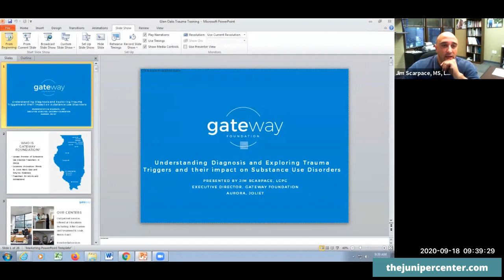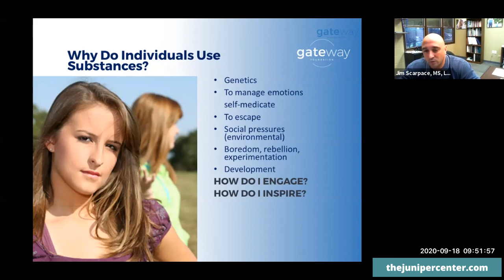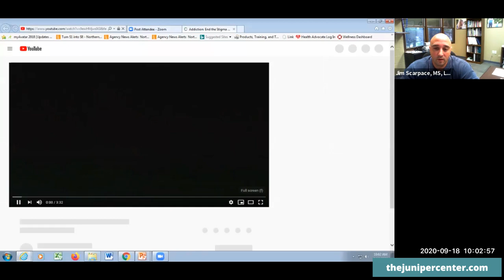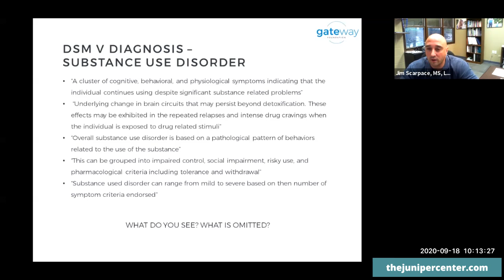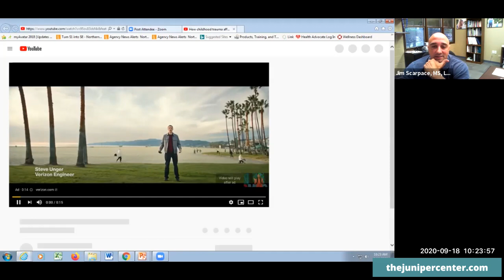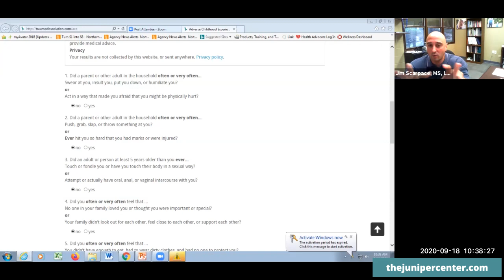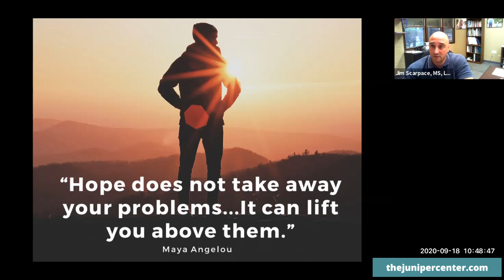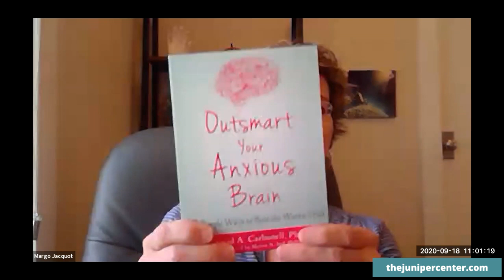Mental Health Professional Development with Jim Scarpace: Trauma Triggers and Substance Abuse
Learn how to manage unresolved trauma that may cause an individual to have significant problems functioning in society and their community.

This presentation focuses on helping practitioners and clinicians to develop an understanding of the different trauma types and their impact on both the psychological and physiological health of a client and the professional’s role in effective referral and trauma treatment.

Participants will be introduced to an assessment tool that provides a more detailed evaluation of the client’s “trauma experience” as well as the trauma stages as it relates to Substance Use Disorders. Participants will also learn strategies to reduce Stigma and increase language that supports clients in discussing trauma experiences and its impact on their current struggles.

The Juniper Center offers Professional Development Webinars most months of the year. Many are free to attend (CEU's available for feel).